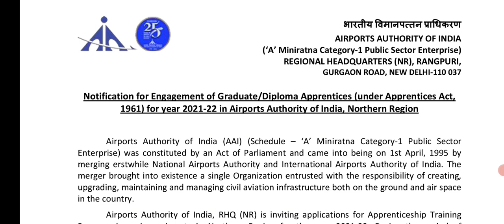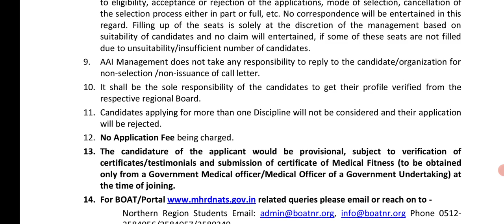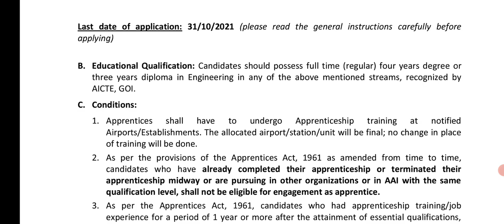AAI New Vacancies 2021 (Graduate/Diploma) {Apprenticeship}